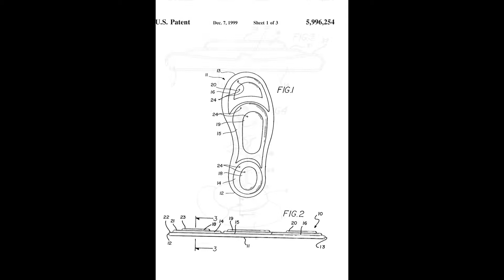space physics inflatable insole system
see the the future today ( inflatable insole system ) it is an out sole system as well